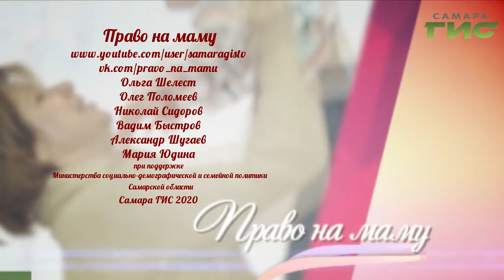"Право на маму" от 10.02.2020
Матвею всего полгодика. Он почти все время проводит один, лежа в кроватке. И конечно, больше всего на свете Матвею нравится, когда его берут на ручки.
Он мог бы стать для мамы Шестикрылым ангелом высшего чина. Но даже в имени Серафим была допущена ошибка, и зовут его Сирафим, и живет он в доме ребенка. Смотрите программу "Право на маму".